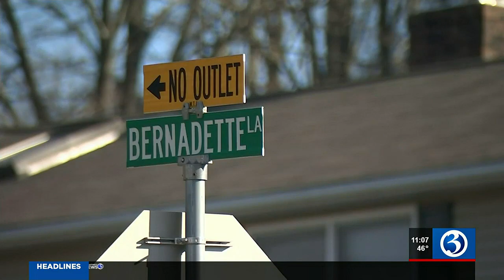New Haven officer accused of chasing trick or treaters, yelling racial slur while off-duty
A New Haven officer is facing a criminal charge after records state she yelled at and chased trick or treaters on Halloween night.